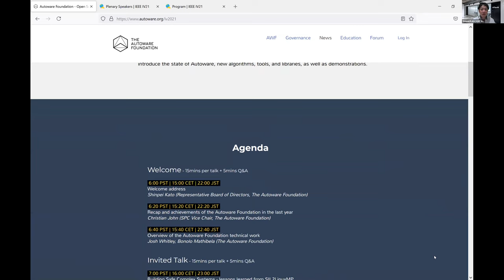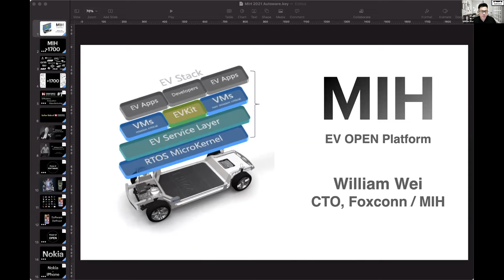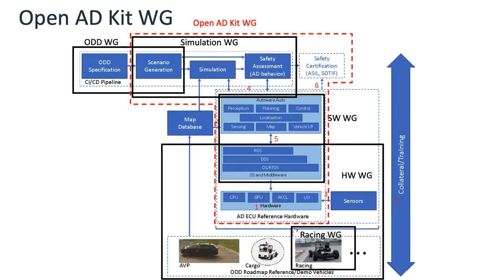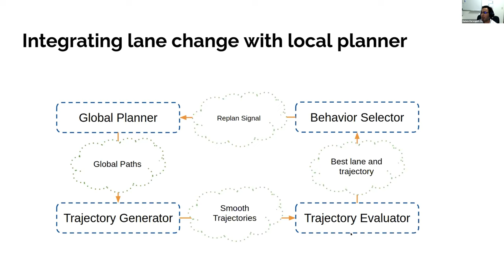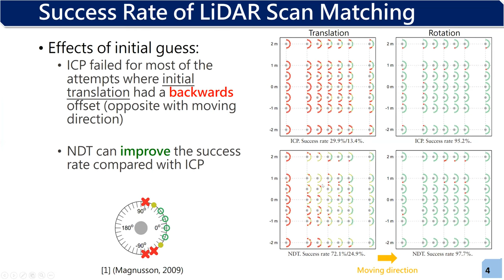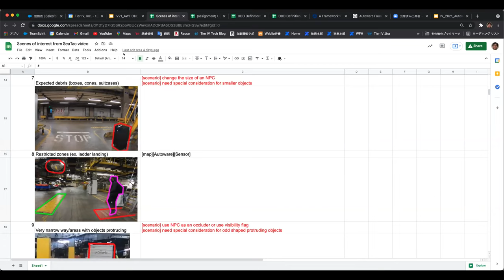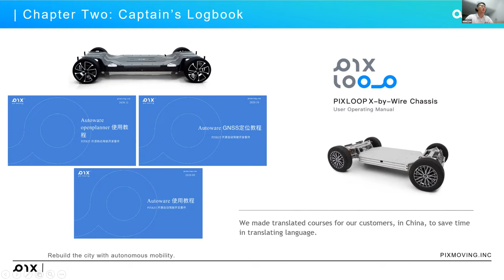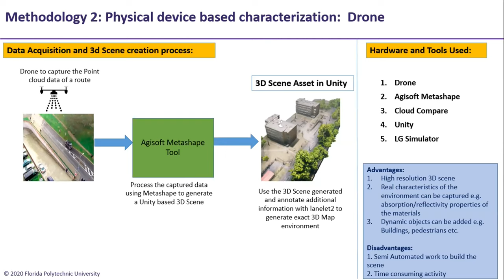IV 2021 - Autoware Workshop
Autoware workshop as part of the IEEE Intelligent Vehicles Symposium 2021

[WELCOME]
00:00:00 - Welcome address
Shinpei Kato (Representative Board of Directors, The Autoware Foundation)
00:16:50 - Recap and achievements of the Autoware Foundation in the last year
Christian John (SPC Vice Chair, The Autoware Foundation)
00:43:50 - Overview of the Autoware Foundation technical work
Josh Whitley (The Autoware Foundation)

[INVITED TALK]
1:18:00 - MIH EV Open Platform
William Wei (Foxconn MIH)
1:49:20 - Autoware Foundation Open AD Kit
Girish Shirasat (ARM)

[PANEL DISCUSSION]
2:15:00 - Panel Discussion - Open AD Kit and MIH
AWF Board of Directors, William Wei (Foxconn MIH)

[IV2021 WORKSHOP PAPERS]
3:06:00 - Vehicle Dynamics System Identification using Simulation Based Inference
A. Boyali, S. Thompson, D. R. Wong (Tier IV, Inc.)
3:34:00 - OpenPlanner 2.0: The Portable Open Source Planner for Autonomous Driving Applications
H. Darweesh, E. Takeuchi, K. Takeda (Nagoya University)
3:57:40 - Eagleye: A Lane-Level Localization Using Low-Cost GNSS/IMU
A. Takanose, Y. Kitsukawa, J. Meguro, E. Takeuchi, A. Carballo, K. Takeda (Nagoya University)
4:14:40 - Characterization of Multiple 3D LiDARs for Localization and Mapping Performance Using the NDT Algorithm
A. Carballo, A. Monrroy Cano, D. R. Wong, P. Narksri, J. Lambert, Y. Kitsukawa, E. Takeuchi, S. Kato, K. Takeda (Nagoya University)

[INVITED TALK]
4:34:00 - Building Safe Complex Systems
Nicholas McGuire, Carsten Emde (OSADL)

[STUDENT PRESENTATIONS]
5:05:10 - HD Map-based Vehicle Localization
Surachet Srinara (Prof. Kai-Wei's lab., Dept. of Geomatics, National Cheng Kung University)
5:21:00 - Bending the Curve of HD Maps Production for Autonomous Vehicle Applications: Taiwan's Perspective
Dr. Meng-Lun, Tsai, (Prof. Kai-Wei's Lab, Dept. of Geomatics, National Cheng Kung University)
5:37:40 - FTFNet: Real-Time Semantic Segmentation Based on Tiny Feature Maps
Haoran Zhou (Lanzhou University)
5:50:40 - Efficient Online Transfer Learning for 3D Object Classification in Autonomous Driving
Rui Yang (University of Technology of Belfort-Montbéliard)

[ONGOING AWF ACTIVITIES]
6:06:00 - ODD Working group activities for Cargo Delivery
Hiroshi Igata (Tier IV, Inc.)
6:28:30 - Race Car ODD
Christian John (Tier IV, Inc.), Johannes Betz (F1TENTH)
6:47:20 - scenario_simulator_v2 Scenario testing framework for Autoware
Masaya Kataoka (Tier IV, Inc.)

[TALKS BY AWF INDUSTRY MEMBERS]
7:11:00 - Machine Learning Engineering for Perception, Planning and Control
Rahul Mangharam (F1Tenth)
7:31:20 - PIXKIT: an open platform for education in autonomous mobility
Bluet Lee (PIX Moving)
7:45:40 - Shortest path to autonomy
Samet Kütük (LeoDrive)
8:03:40 - A New HDR Camera module to extend perception capability in autoware
David Wong, Kazunari Kawabata, Akihito Ohsato (Tier IV)
8:21:00 - E2E simulation pipeline for autonomous vehicles development and testing
Wojciech Jaworski & Adam Dąbrowski (Robotec.ai)
8:36:30 - PolyVerif: Test and Validation Framework for Autobomous Vehicles
Dr. Rahul Razdan and Mahesh Menase (Florida PolyTechnic University)

[CLOSING]
8:53:40 - Autoware Workshop closing address, Autoware workshop at IV2022